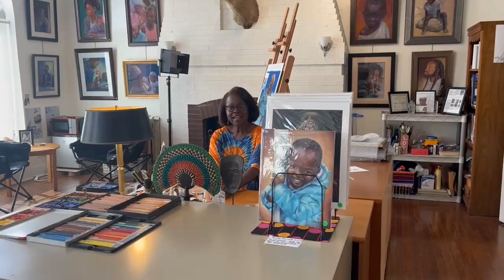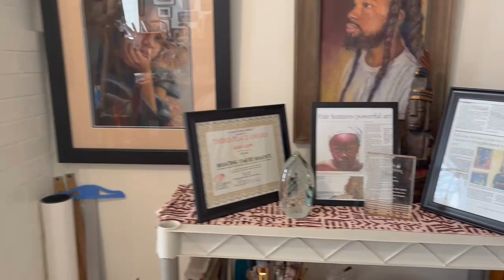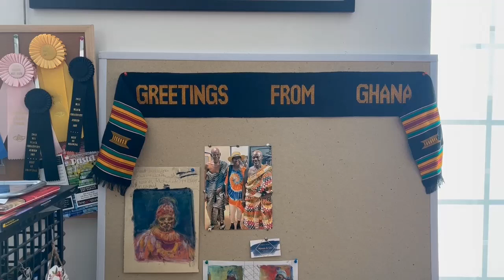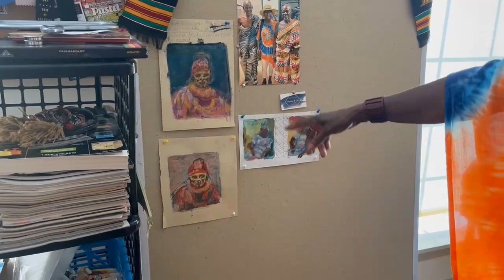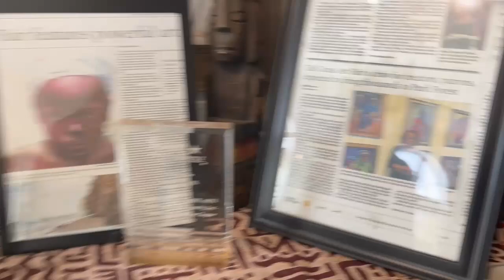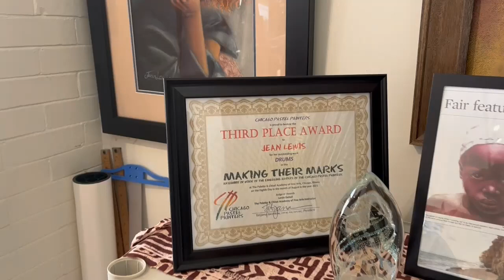Pastel Artist Jean Lewis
This video is the full length visit with pastel artist Jean Lewis, who will participating in the Park Forest Art Fair on September 16th and 17th.  The art fair is hosted by the Tall Grass Arts Association in Park Forest.  For further details on the art fair or to watch the FB version of this video, visit Facebook search for Tall Grass Arts Association.